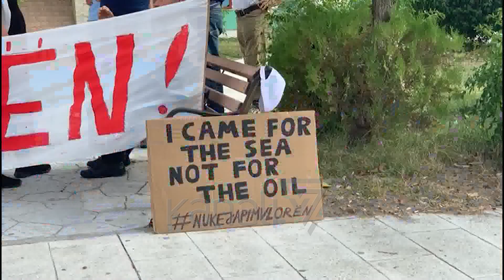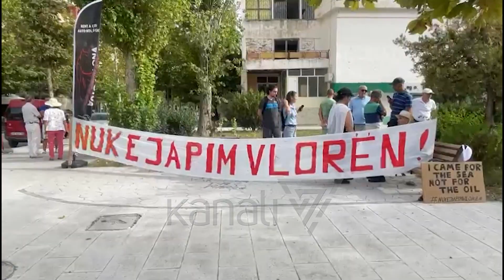VLORË, MBËRRIN ANIJA ME DY GJENERATORË, PROTESTOJNË AMBIENTALISTËT - News, Lajme - Kanali 7